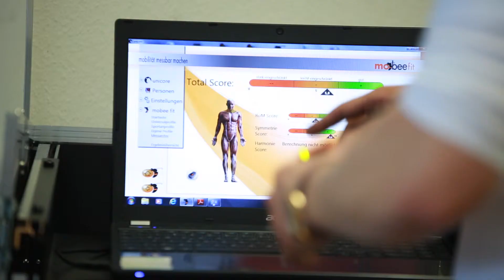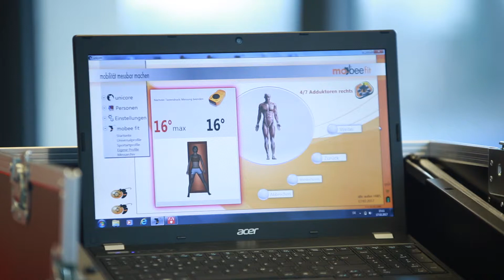MediExpert: Körperliche Beweglichkeit messen und verbessern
Das betriebliche Gesundheitsmanagement wird immer wichtiger – für Unternehmen und Angestellte. Die MediExpert GmbH ist einer der führenden Gesundheitsdienstleister und möchte ihrem Klientel ein neues Tool vorstellen – und das, bitteschön, mittels eines Films. Es geht darum, wie die Beweglichkeit unterschiedlicher Körperregionen messbar gemacht und dadurch die Mobilität verbessert werden kann.